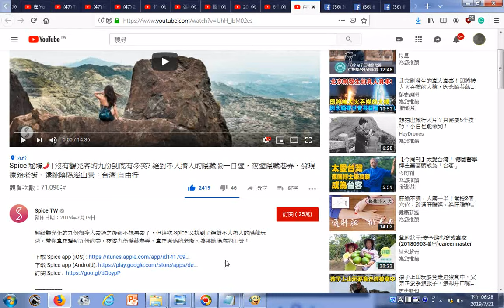瀏覽 Spice 秘境🌶️ 沒有觀光客的九份到底有多美 絕對不人擠人的隱藏版一日遊，夜遊隱藏巷弄、發現原始老街、遠眺陰陽海山景：台灣 自由行20190719